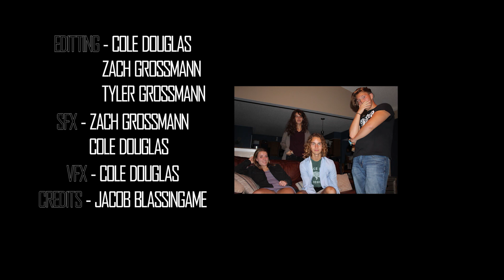2nd place horror scene remake: Zombieland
This month's 2nd place horror scene remake is Zombieland, which was made by students Cole, Zach and Tyler. Special thanks to Bill Murray!